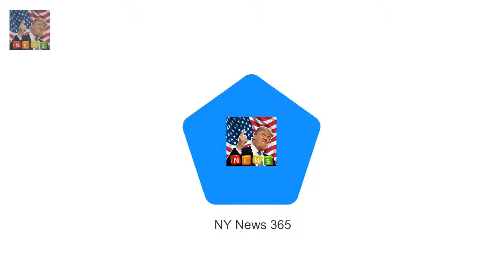Jodie Foster slams superhero movies as cinematic fracking Breaking News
Superheroes may have met their greatest adversary - Jodie Foster. The 55-year-old has claimed Comic book movies are ruining cinema. In an interview with Radio Times Magazine the actor and director slammed the likes of Marvel and DC production as the cinematic equivalent of fracking.